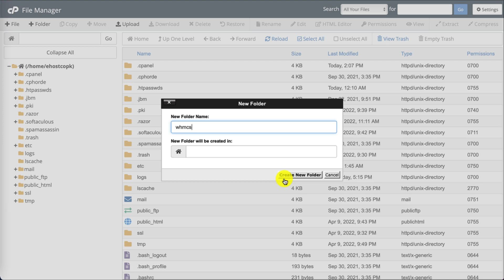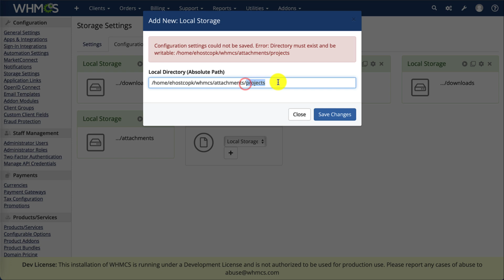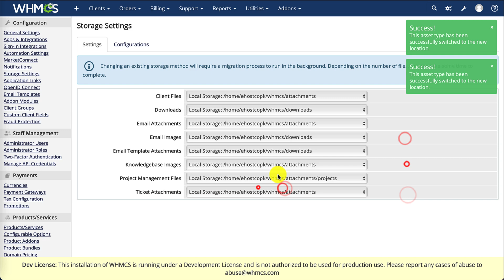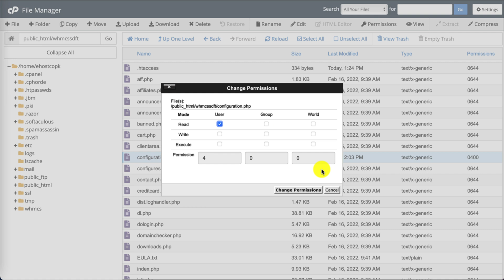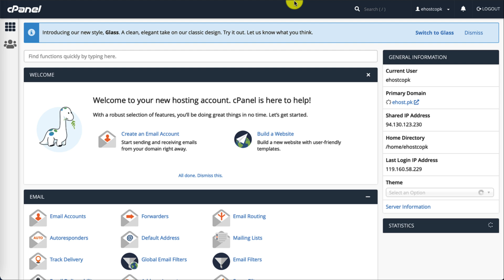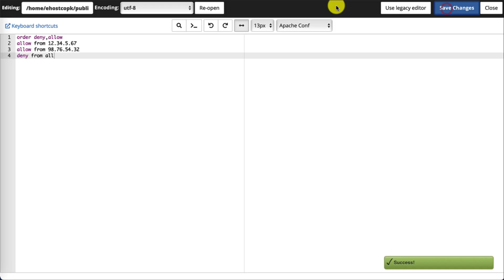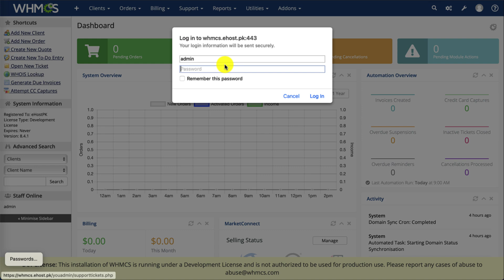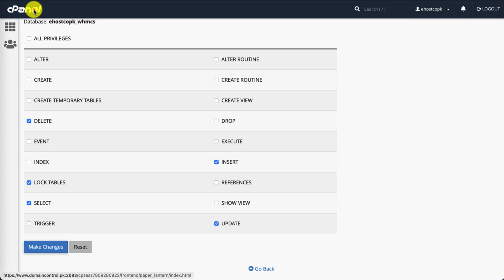WHMCS Further Security Steps - Learn WHMCS with KhurramShahzad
In today's video lecture which is the third video lecture of the WHMCS training course, Khurram Shahzad will teach how you can secure your WHMCS installation. Learn to WHMCS further security steps to completely secure your installation.

2️⃣ Share this with someone who needs to watch this